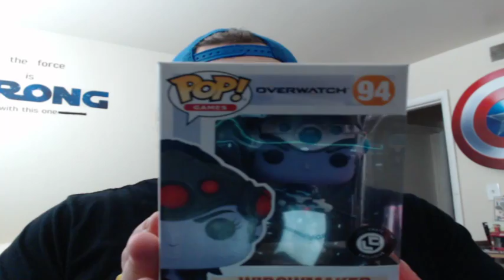Black Panther Review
podcast